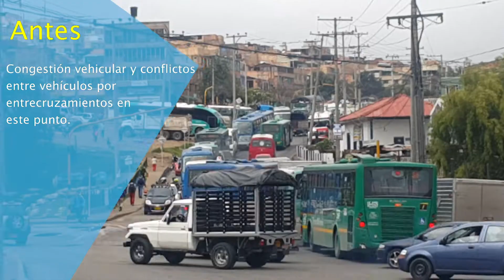Piloto avenida Caracas con calle 91 sur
Conoce el piloto implementado en la avenida Caracas con calle 91 sur, un punto que presentaba alta congestión vehícular y conflictos viales. Con ayuda de maletines eliminamos los giros a la izquierda y logramos reducir en un 32 % los tiempos de viaje entre las calles 81 sur y 96 sur.